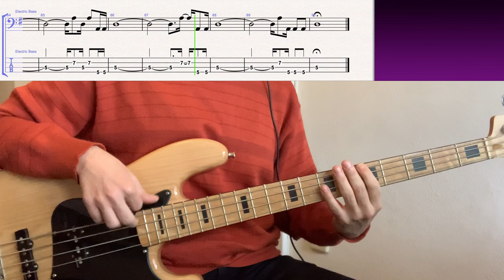The Cavaliers - It's A Beautiful Game // bass playalong w/tabs (1986 - pop / bossa nova)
standard tuning

the legendary British label él Records was known for releasing breezy, immaculately produced jazz and world music inflected pop tunes. though sales were never amazing at home, their releases were a big hit in Japan, where they became a huge influence on the emerging Shibuya-kei scene -- especially for groups like Pizzicato Five and Flipper's Guitar (as well as that group's co-founder, Cornelius).

the group known as The Cavaliers, consisting of Bernadette Keeffe and Michael McDonough-Jones, released only one single on the label, a bossa/lounge-inspired ditty extolling the virtues of the sport of rugby. (i thought for the longest time it was about football, which should tell you how much i know about sports... EDIT: thanks to
commenter MusicManxxxxx for pointing out that the sport the song is about is actually cricket! further evidence that i should stick to bass over sports) i love this one, it's like a polite British version of Esquivel! -- the arrangement is really lovely (there should be more bassoons in pop, just saying!), and the bassline is so classy and fun. hope you enjoy!

if you enjoy what i do or my tabs have helped you learn a song, consider supporting me on Patreon, where you can also access PDF & Guitar Pro downloads of my transcriptions and suggest or request songs: